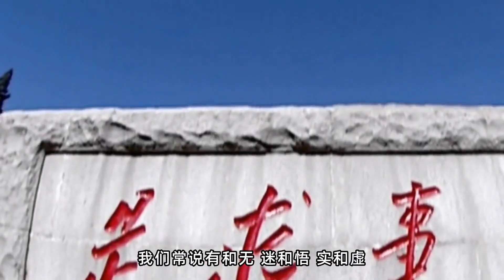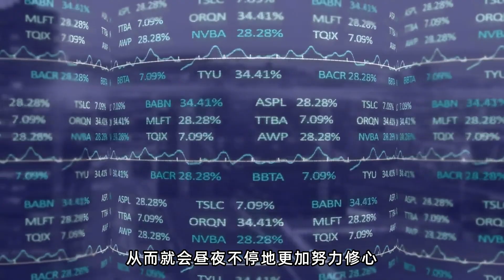释迦牟尼生命历险记13：空是平等如一的。心的构造？不偏不倚的中道生活 ；觉悟的种子。